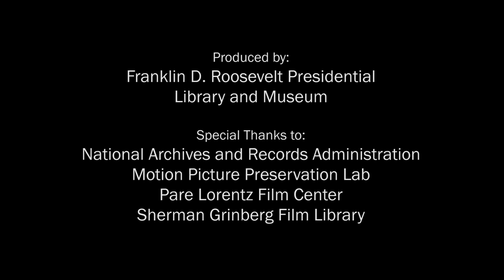Four Freedoms Speech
Two minute clip of Paramount newsreel footage of President Roosevelt's 1941 Annual Message to Congress (Film ID 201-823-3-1) synced with audio from the Roosevelt Library Audio Recordings Collection Film copyrighted by Sherman Grinberg Film Library